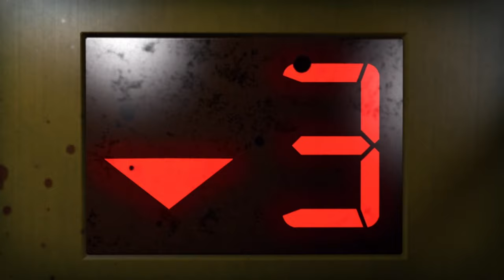Recovering Forgotten Memories | left 4 dead 2 [1]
GAME INFO
💥Title:

CHAPTERS
0:00 Intro
1:10 Rooftops
11:46 The streets
21:41 Gun Shop owner mission
28:32 Outro
28:55 Cinematic